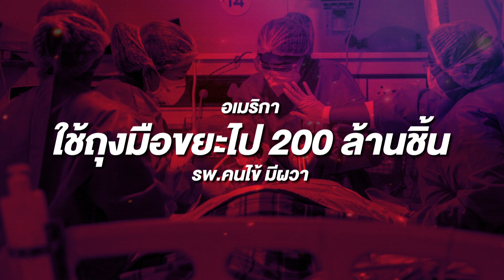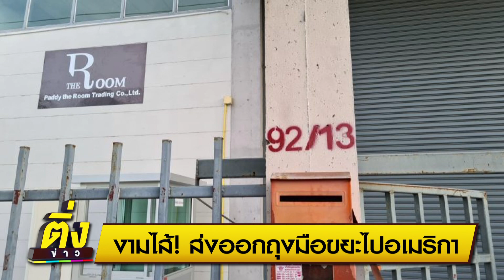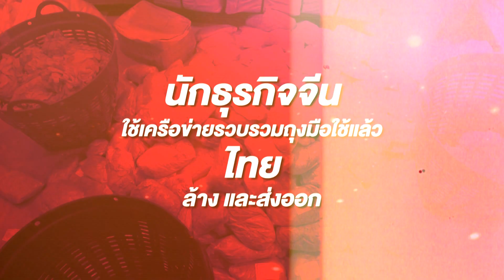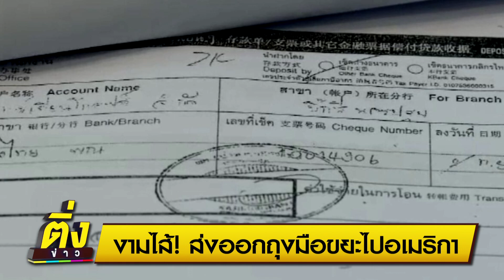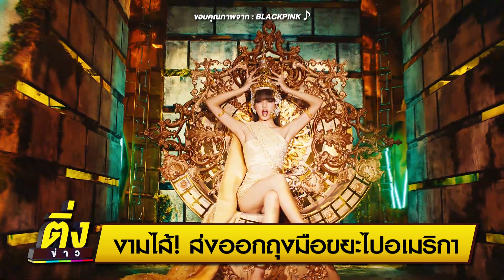งามไส้! ส่งออกถุงมือขยะไปอเมริกา | ติ่งข่าว | วันที่ 25 ต.ค.64